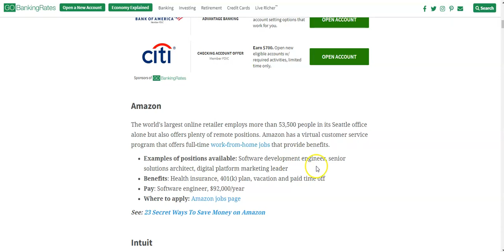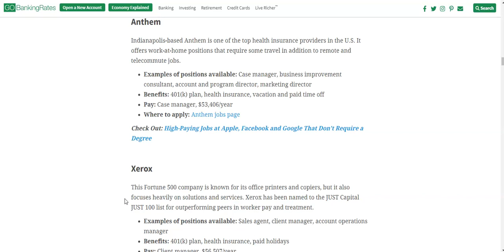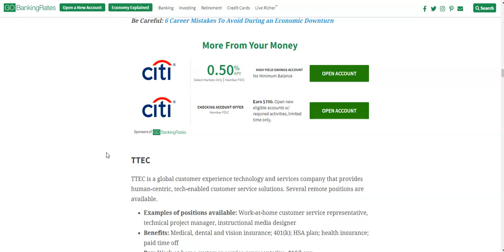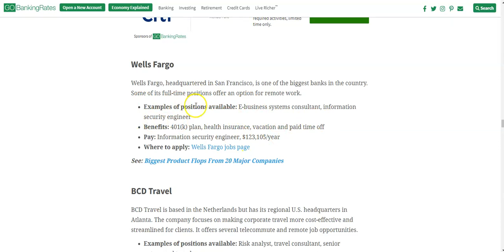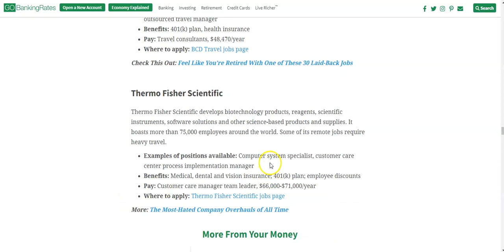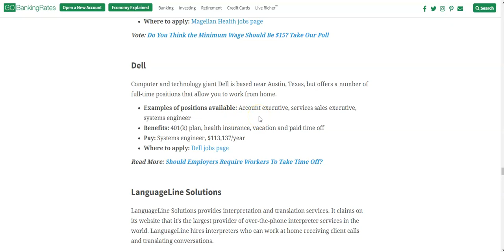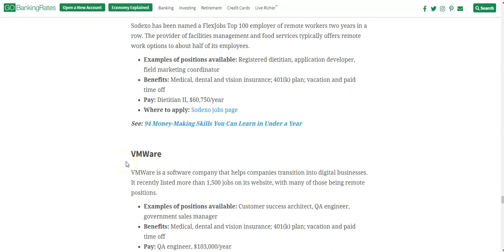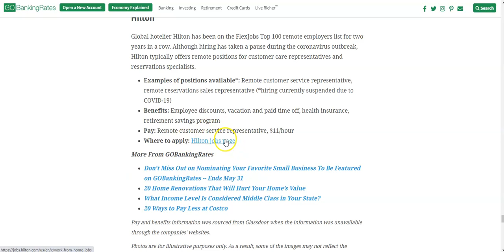40 Legit Companies That Will Pay You to Work From Home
40 Legit Companies That Will Pay You to Work From Home
-This videos will show you 40 legit companies that will pay you to work from home  however, I encourage you to research on any company before you submit an application.